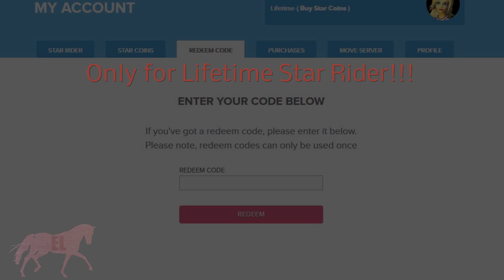New Code January 2016 - ONLY for Lifetime StarRider - Star Stable [SSO]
Only for Lifetime StarRider!
Please note that all codes expire after some time.